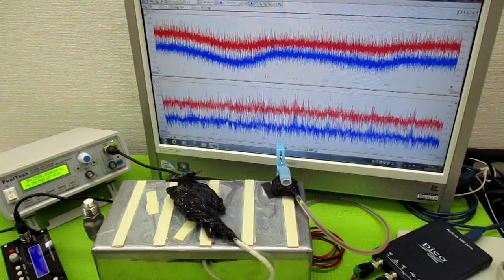非線形振動現象をコントロールする超音波発振制御技術